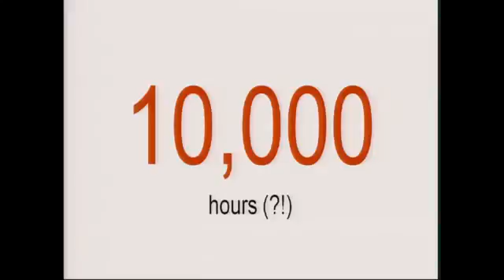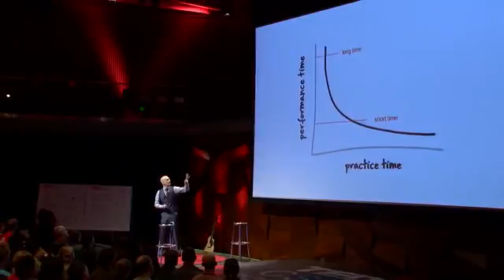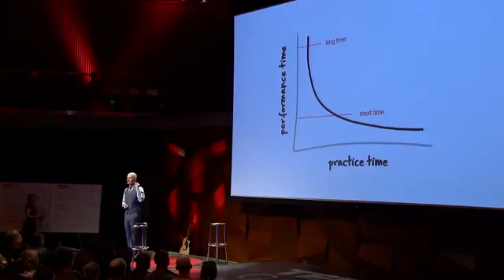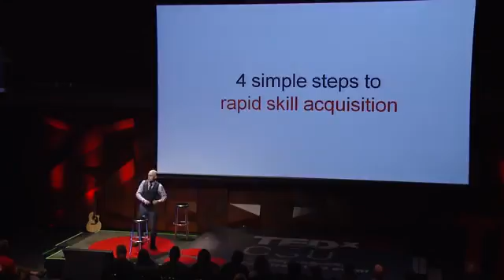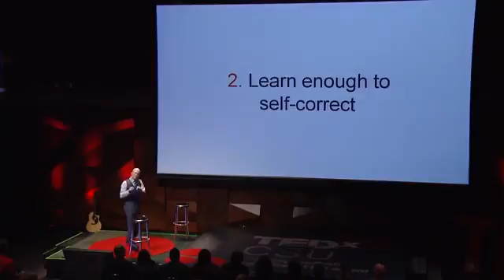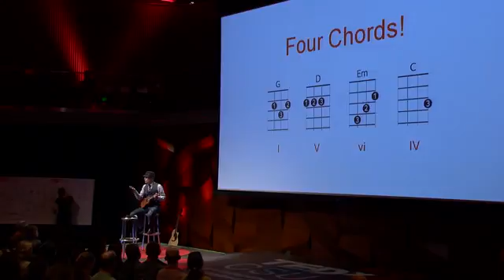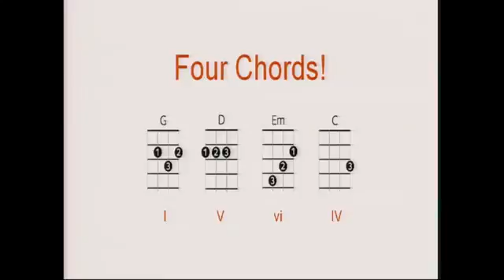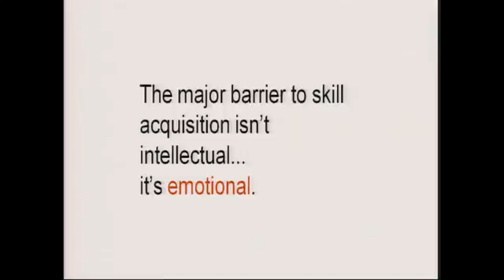The first 20 hours how to learn anything Josh Kaufman TEDxCSU